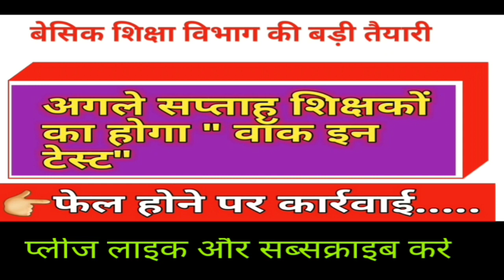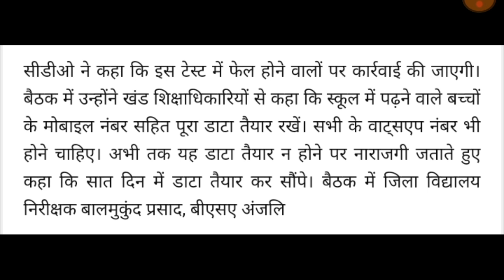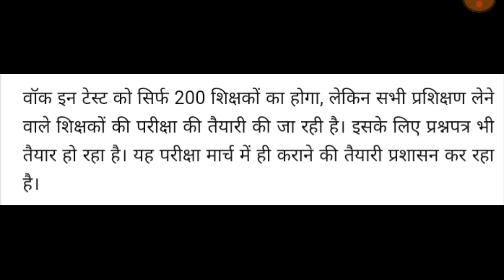बेसिक शिक्षा विभाग की बड़ी तैयारी: अगले सप्ताह शिक्षकों का वॉक इन टेस्ट, फेल होने पर कार्रवाई